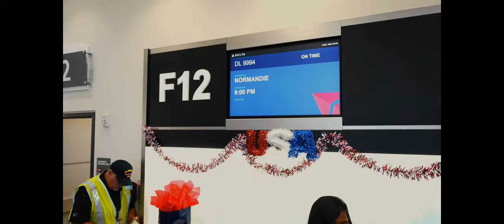80 year anniversary of D-day. Last American veterans brought over by Delta airlines!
Hi everyone, a compiled video of all the proceedings but in a heartfelt and musical way. These veterans couldn't afford to come over since D-day, and now not bodily able on their own. Delta flew direct and helped them the whole way. Makes everyone cry with joy, especially since Selensky was there. The world needed this right now.
it's free and would really help me out.